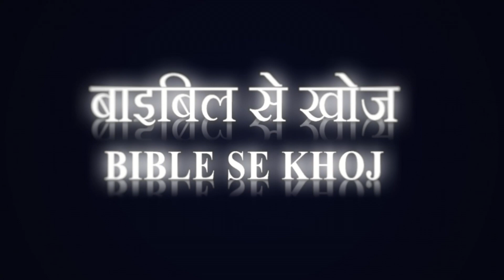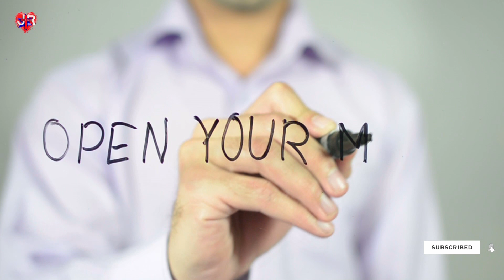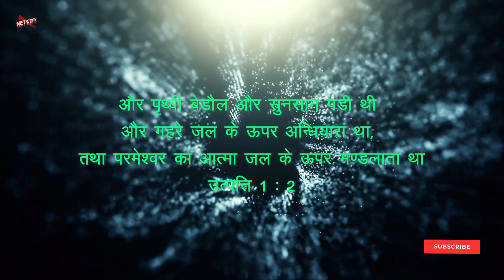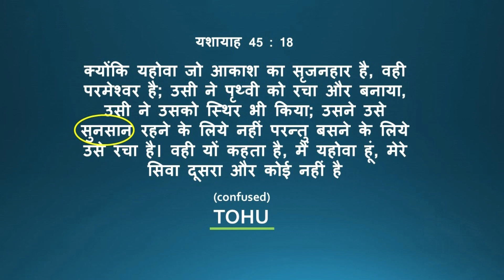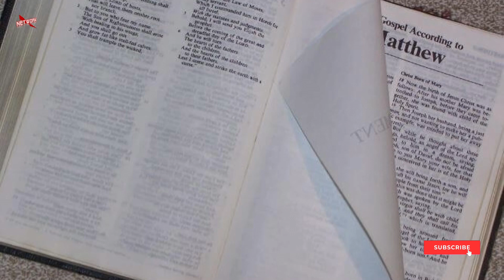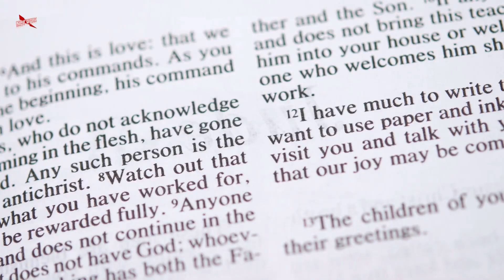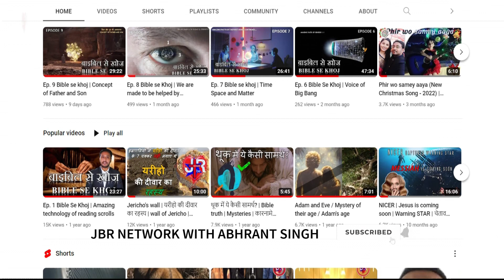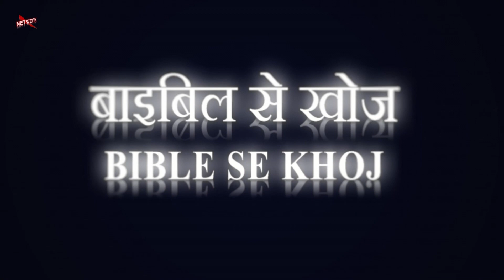Ep 11 Bible se khoj | Genesis 1 : 2 explained | ऐसा कभी नहीं जाना होगा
We are digging into the proofs in the Bible which shares truth of another earth which existed before ours which was totally destroyed. We do not intend to hurt the sentiments of the belief of the believers who doesn't believe in this statement, we are sharing the study because we have now come to the verse second of genesis chapter one, the opinion will not affect the belief in Christ and the salvation received through HIM. This is just a study which gives answers to many of the questions which people would ask about their existence and the existence of earth as well. This is the first study of the verse as we continue to unearth the secrets and truths about the real reason of God destroying the older earth and creating a new one. This young earth and universe has a very important destiny of which we are to play a very important role. We will reveal the secrets and motives of Almighty God our Father in coming episodes.

In this video, I'm going to provide a comprehensive explanation of Genesis 1:2 and help you understand the significance of this important biblical passage. Uncover the hidden messages and discover what God is trying to tell us through this powerful scripture. Don't miss out on this opportunity to gain valuable insight into the Bible's most mysterious text!

We will delve into the depths of Genesis 1:2 and explore its significance in the biblical narrative.

The verse reads, "Now the earth was formless and empty, darkness was over the surface of the deep, and the Spirit of God was hovering over the waters." At first glance, it may seem like a simple statement about the state of the earth before creation, but upon closer examination, there is much more to unpack.

We will explore the themes of chaos and order, the role of the Spirit of God, and the significance of the phrase "the deep." Through our discussion, we will gain a better understanding of the creation account in Genesis and its relevance to our lives today.

Join us as we dive into the mysteries of Genesis 1:2 and gain a deeper appreciation for the biblical text.